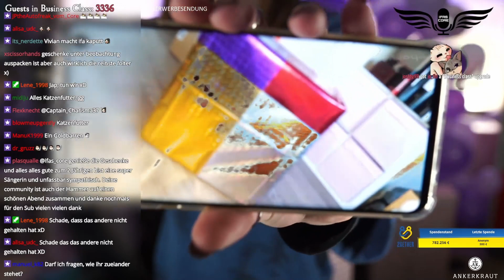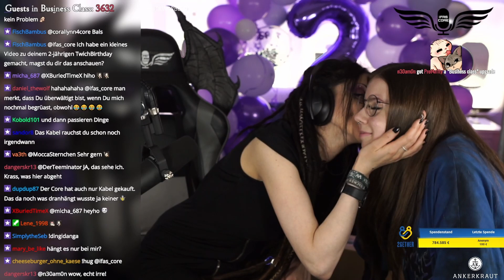2 Years Twitch Anniversary...🖤 | ifas_core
✨ - Timestamps:
00:27 Storytime vom Tag
02:57 Kuchen & random Donations
07:24 Geschenke holen
08:57 Geschenk 1 & talk
10:38 Geschenk 2 & talk
17:23 Geschenk 3 & talk
22:42 talk